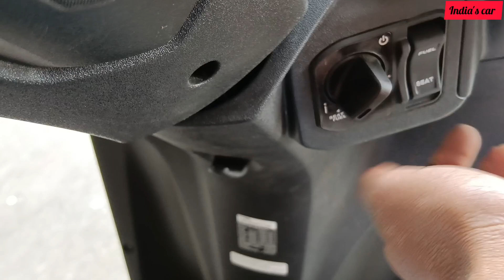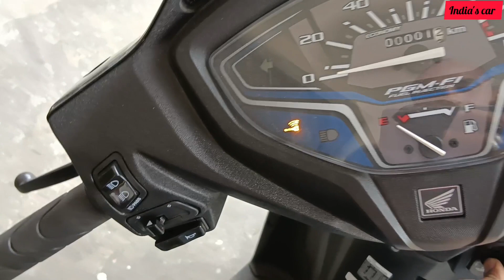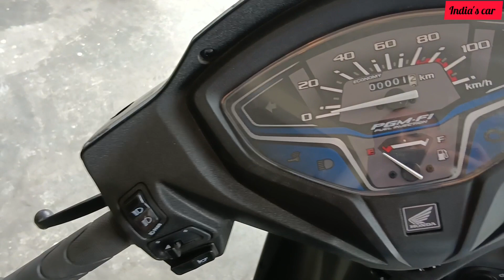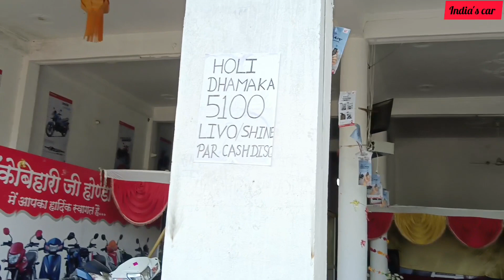New Honda Activa H Smart 2023 !! All Features Full Walkaround Review !! On-Road Price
जाइए जल्दी खरीद लो  🔥🔥

Honda Activa H Smart 2023
India's car